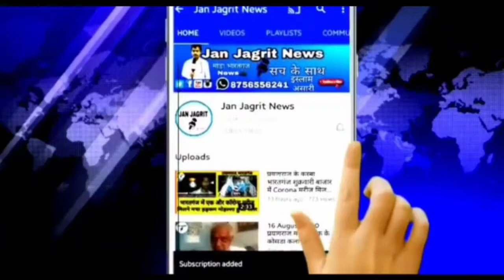सरकारी कर्मचारी ने जीन्स पैंट और टी-शर्ट अगर पहनी तो खैर नहीं ! जिलाधिकार भदोही डीएम ने कहा कि?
सरकारी कर्मचारी ने जीन्स पैंट और टी-शर्ट पहनी तो खैर नहीं -जिलाधिकार! भदोही डीएम ने परिधान को लेकर खोला मोर्चा।

 सरकारी दफ्तरों, स्कूलों में जींस व टी-शर्ट में अब आपको कोई कर्मचारी भदोही जिले में नजर नहीं आएगा। कपड़ों की जांच के लिए अब गुरुवार से नोडल टीम कर्मचारियों को देखकर डीएम को अपनी रिपोर्ट देगी और इस बाबत कड़ी कार्रवाई होगी इसके साथ ही कर्मचारियों पर जुर्माना भी लगाया जाएगा।
*वींओ*= भदाेही जिले में सरकारी दफ्तरों, स्कूलों में अब जींस व टी-शर्ट नहीं चलेगी। ड्यूटी करनी है तो सामान्य परिधान में आना है। अन्यथा माना जाएगा कि कर्मचारी ड्यूटी के प्रति संवेदनशील नहीं है। जितने दिन वह अपने परिधान का नियम तोड़ेंगे उन पर जुर्माना लगेगा और उनके खिलाफ कार्रवाई को पत्र निदेशालय भेजा जाएगा। यह आदेश गुरुवार से लागू हो जाएगा।
भदोही जिले की डीएम आर्यका अखौरी का मानना है कि कर्मचारी व शिक्षक जींस टी-शर्ट में अपने कार्यालय आते हैं तो इसका बच्चों पर असर पड़ता है। परिधान की वजह से समाज में भी गलत संदेश जाता है। पर अब ऐसा नहीं चलेगा। सभी को सामान्य परिधान में आना होगा। इसके अलावा कार्यालय देरी से आने और जल्दी चले जाने वालों पर भी प्रशासन की नजर रहेगी। इसके लिए जल्द ही नोडल बनाए जाएंगे जो सुबह-शाम उपस्थिति देखेंगे और परिधान पर नजर रखेंगे

*अधिकारियों को जींस में देखकर भड़क गई थीं डीएम*

मंगलवार को सावन में कांवरियों की सुविधा को लेकर कलेक्ट्रेट में आयोजित बैठक में दो अधिकारी टाइट जींस में पहुंच गए थे। यह देख डीएम उन पर भड़क गईं थी। निर्देश दिया कि अधिकारियों का यह हाल है तो कर्मचारी क्यों नहीं मनमानी करेंगे। गुरुवार से किसी कार्यालय में जींस या टी-शर्ट में कोई कर्मचारी आया तो वह कार्रवाई के दायरे में आएगा। डीएम ने बकायदा इसके लिए नोडल अधिकारी भी बनाने को कहा है। यह नोडल अधिकारी कार्यालय व स्कूलों की जांच में सबसे पहले परिधान, उसके बाद उपस्थिति जांचेंगे।

*नियम पुराना पर अब सख्ती*

 वैसे यह नियम पुराना है पर अब सख्ती होती दिख रही है। शिक्षकों को बार-बार हिदायत दी जाती है कि वे सामान्य परिधान में विद्यालय आएं। क्योंकि समान में उनका ओहदा काफी ऊंचा होता है। बच्चे उनका अनुशरण करते हैं। पर नई पीढ़ी ने अपनी स्तर से व्यवस्था चलाने का प्रयास किया और जींस, टी-शर्ट में आने लगे थे। इस पर काफी हद तक रोक लग गई है पर अब भी गाहे- बगाहे शिक्षक आधुनिक परिधानों में आ जा जाते हैं। अब देखना है कि डीएम का फरमान कितने दिनों में लागू होगा और कितने दिन चलता है। हालांकि, यह आदेश जारी होने के बाद से ही जिले में सरकारी कर्मचारी सकते में हैं।